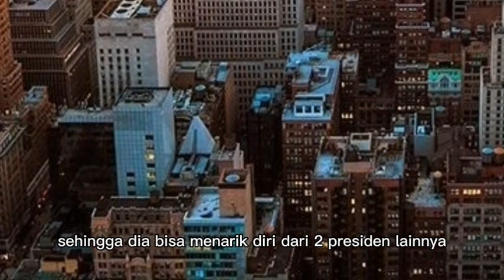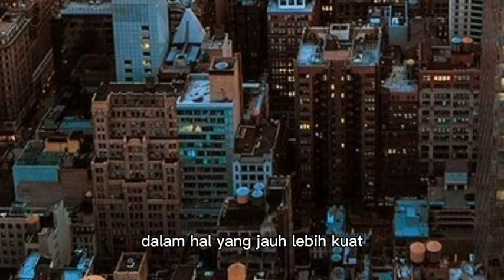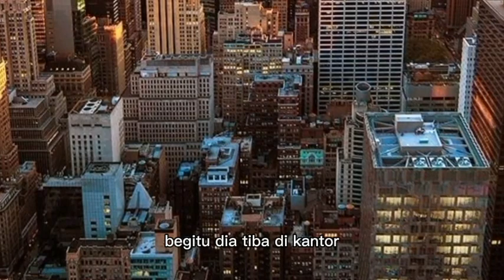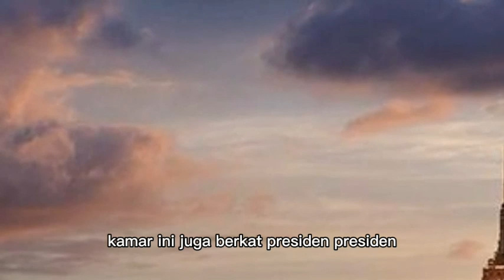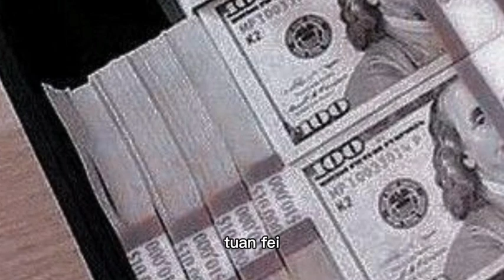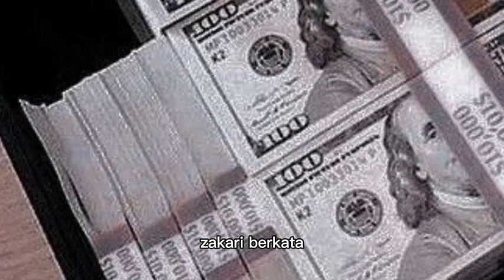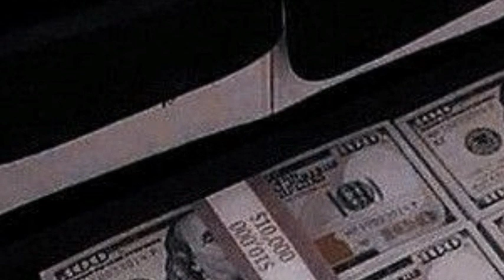KERJA SAMA ACARA KONSER AMAL GEMMA BERSAMA KETUA BARNEY !!! menantu yang diremehkan eps 2228